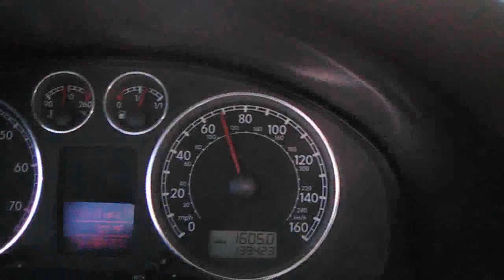Carla's 1st Rubber Tramp Trip!!!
Worried about rent led me to Rubber Tramp to Nashville Area to try "FLY" because even though I start my new job Monday I'm not sure if I'll be paid.enough before the 5th to make rent so we trying to do what we can.